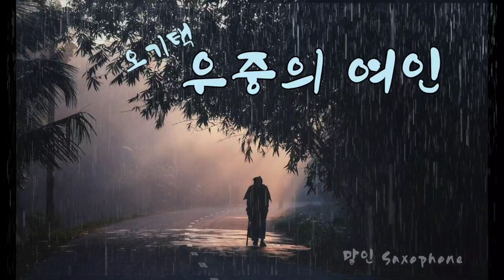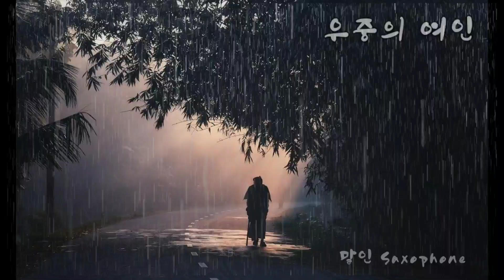우중의 여인/오기택(말인색소폰)D